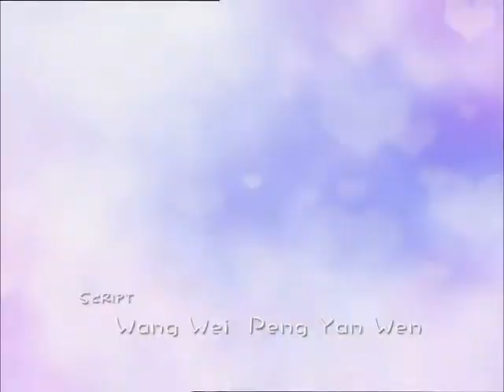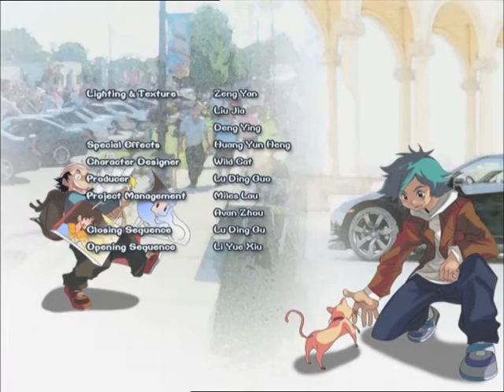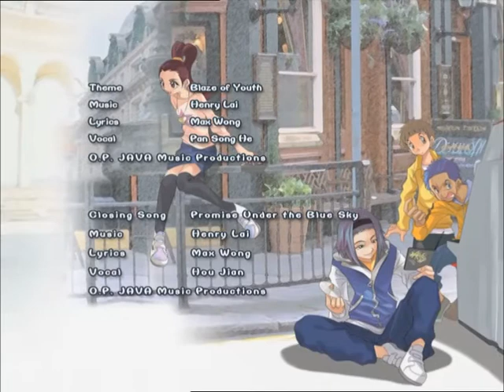火力少年王3 -Blazing Teens 3_38